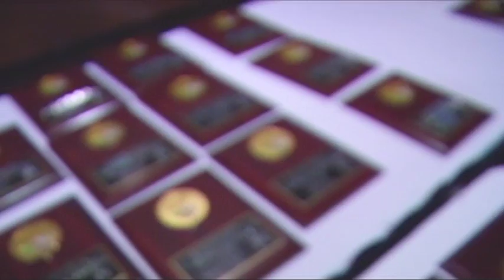Touchdown BC - Season Finale (2013)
Andrew Wadden & Ryan Sullivan recap all the highlights from the Subway Bowl AAA & AA Championships, plus the VMFL Championship final.

Touchdown BC producer and Canada West Football on Shaw play-by-play host Jim Mullin interviews Farhan Lalji Head Coach of the New Westminster Hyacks.

 BC High School Football Awards ceremony recap.

Ryan Sullivan sits down with Jim Mullin to discuss the state of amateur football in British Columbia.